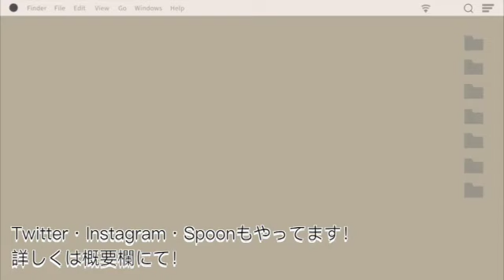シャルルを演奏してみた